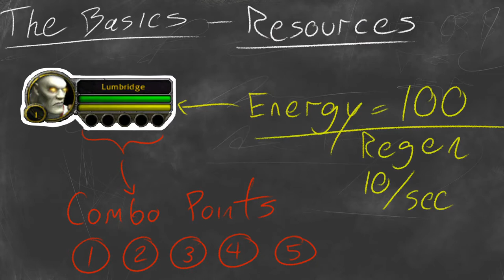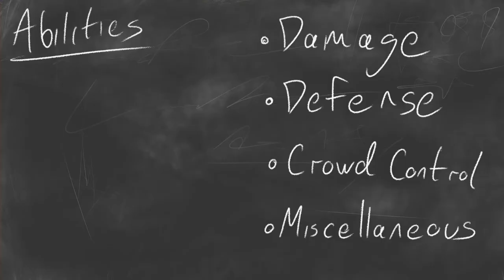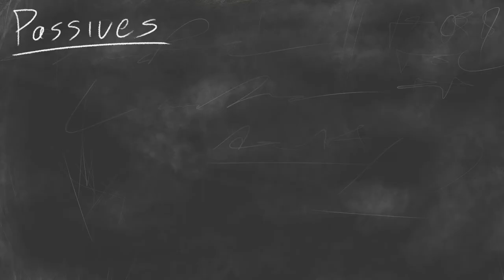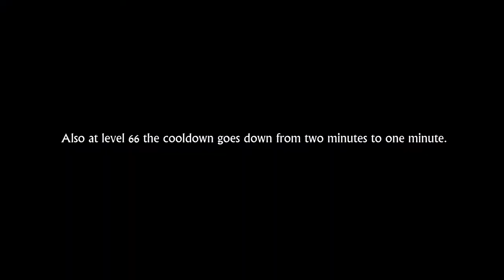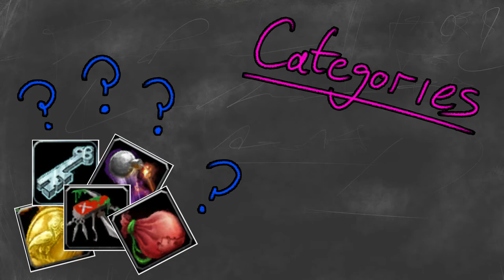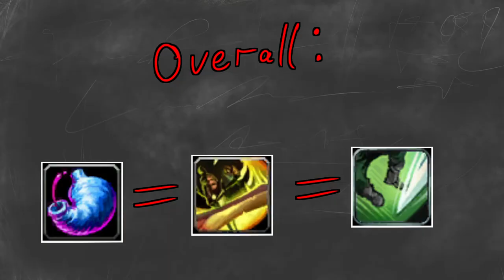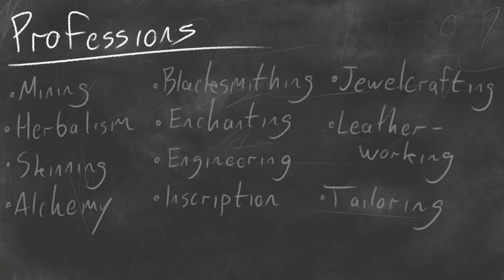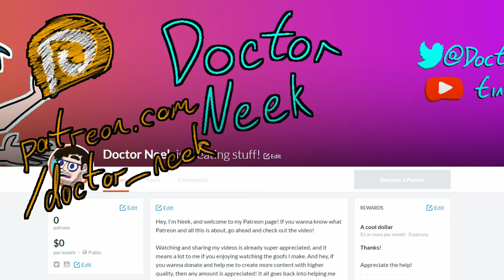World of Warcraft - How to Level an Outlaw Rogue - Patch 7.2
Local criminal NEEK LEGIONROGUE asks: What if Blizzard gave rogues a gun?